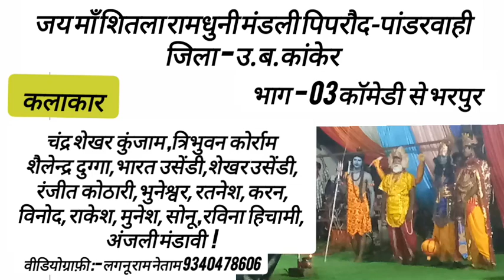🔴जय माँ शितला रामधुनी मंडली!!पिपरौद-पांडरवाही भाग 03!! कामदेव ने किया भोलेनाथ का तपस्या भंग !! 2023